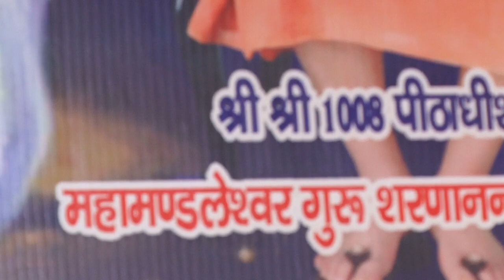मेरौ छोटो सौ विहारी बड़ो प्यारो लागै !!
!! प्रेम से बोलो राधे राधे !!